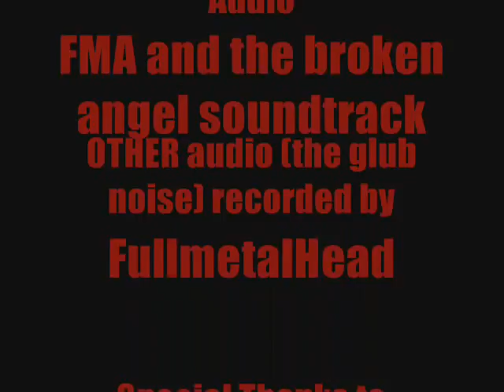Ed is SHRIMP BOY!!!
this...took. a while...and it still sucks...*coughs* ANYWHO enjoy this...'cuz i sure laughed hard making it...'cuz of the crappy animation...